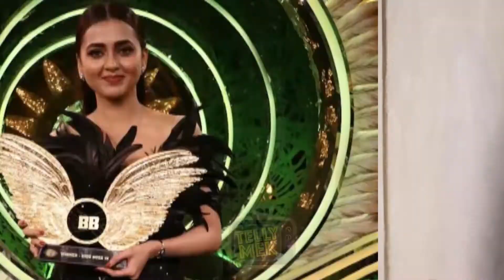Know expensive cars owned by TV stars | Here's a list of some high-end cars that TV actors own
Television stars enjoy massive popularity in India. From actors such Ram Kapoor, Shweta Tiwari to Rashami Desai, all of whom have ventured into different mediums in the showbiz world apart from TV, like films and web series, draw fat paychecks for their onscreen appearances that attract the viewers to the small and big screens. And since they draw a good deal of money, these stars do not hesitate in splurging some to buy luxurious wheels to take them around the city. Here's a list of some high-end cars that India's TV actors own. Take a look:

Telly Mek Channel is your destination to watch TV Serials, On Location shoot, Interviews, Parties, Celebration and all other happening events.